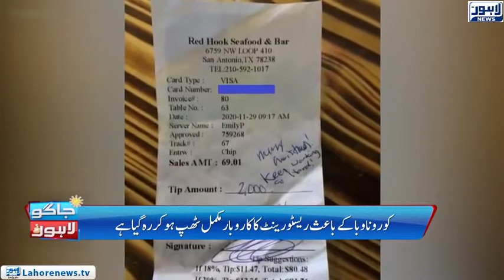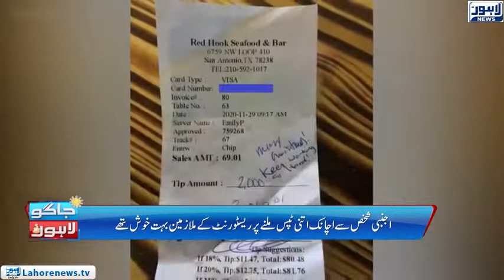Watch Today Morning Show Jaago Lahore With Sidra Munir | Lahore News HD